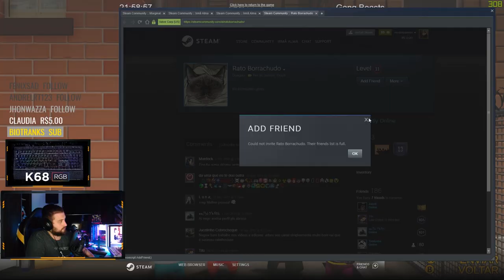SÓ TEM LOUCO NESSE JOGO